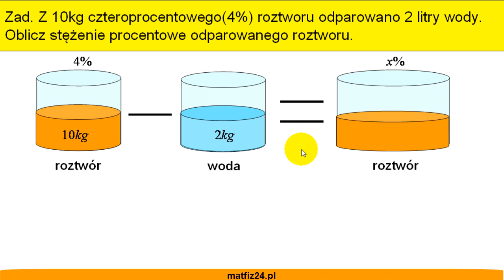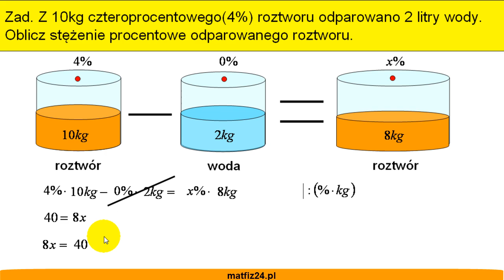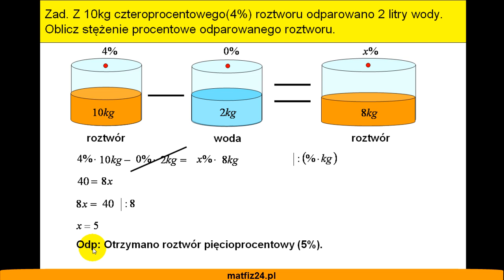Ile wody należy odparować - Roztwory procentowe - Matfiz24.pl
Zadanie na odparowywanie wody,a dokładnie: "Z 10kg czteroprocentowego roztworu odparowano 2 litry wody. Oblicz stężenie procentowe odparowanego roztworu.